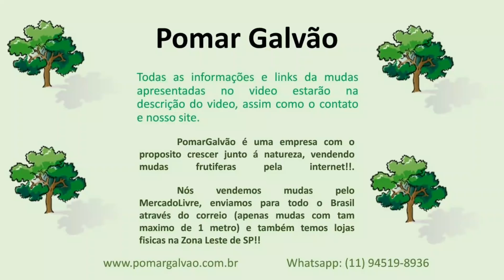Mudas em vaso de Amora Gigante Portuguesa Produzindo